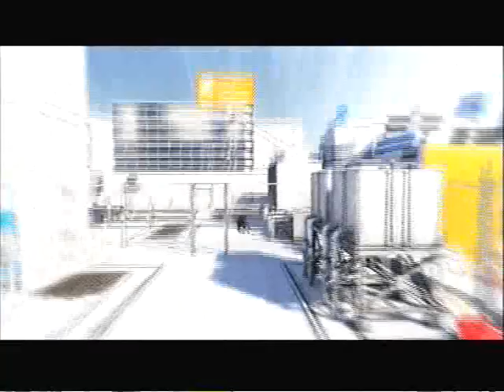Mirror's Edge Chapter 2 - Jacknife 2/2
Mirror's Edge Chapter 2 Jacknife Run.